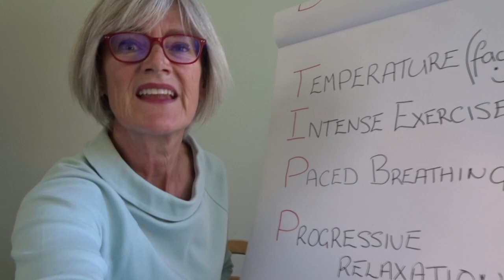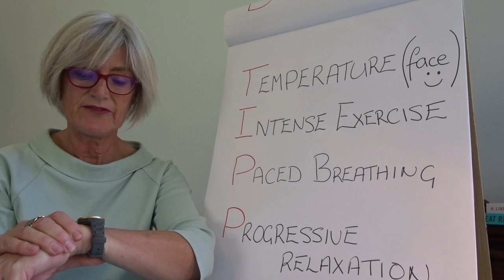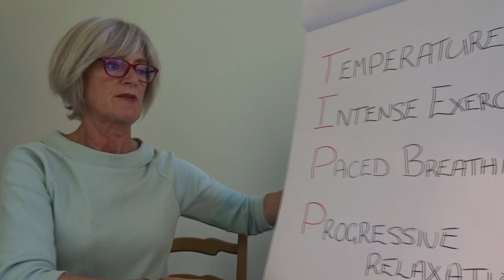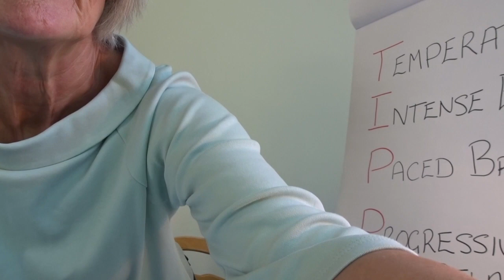Coping with COVID 3 Crisis Survival Skills 2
Crisis Survival skills help us calm down when we are highly anxious, stressed, afraid, panicking, grief-stricken...TIPP skills 2 shows three more ways to bring your body to a calmer place.